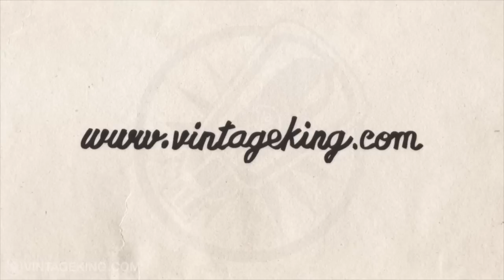Caroline Guitar Wave Cannon MKii, demo by Pete Thorn/Vintage KIng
A demo of the Caroline Guitar Co.  Wave Cannon MKii Super distorter